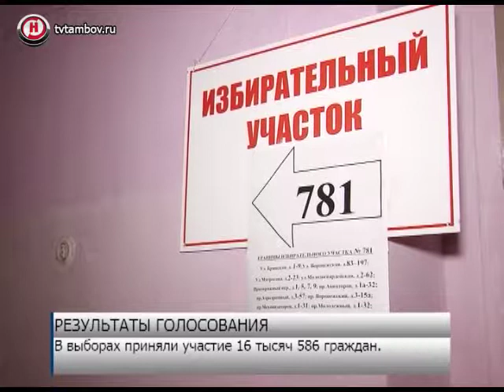Максимальная явка избирателей наблюдалась в Моршанском районе – 76 %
Голосование состоялось. 10 избирательных кампаний по Тамбовской области прошли активно и без происшествий.